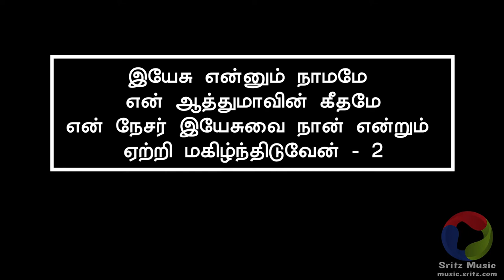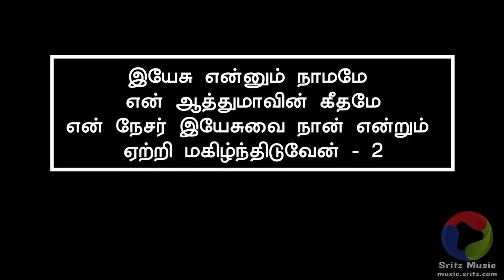போற்றி துதிப்போம் எம் தேவ தேவனே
புதிய கிருபையுடனே
நேற்றும் இன்றும் என்றும் மாறா இயேசுவை
நாம் என்றும் பாடித்துதிப்போம்

My mission is to enable all churches, worship teams, and any individual to worship God with Music... All should sing unto our God with music!

This channel will help you to find Instrumental music for Tamil Christian songs along with lyrics. You can easily download the mp3 file and can play it anywhere. I will be continuously uploading new songs.